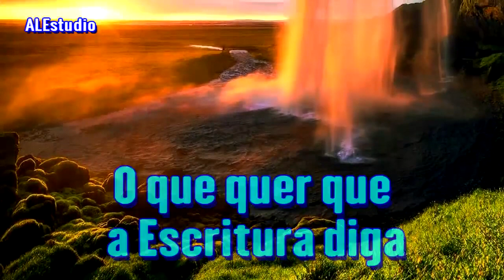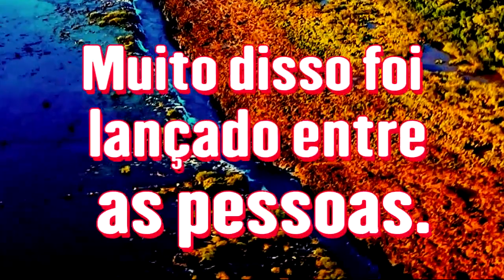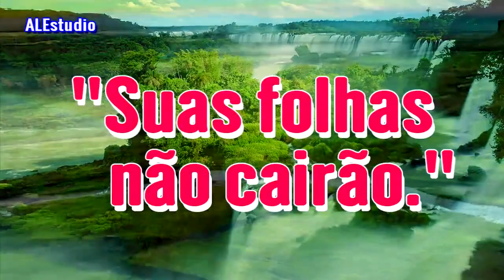Quando o Verdadeiro Espírito de Deus Se Move - Ir. Branham